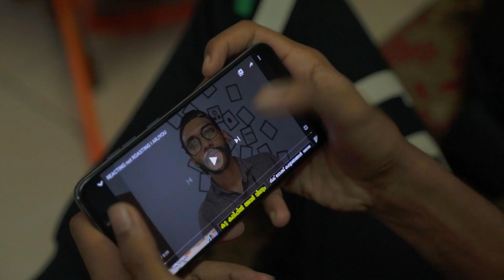ഈ മുത്തുമണിയുടെ ഒരു കാര്യം | Arjyou Rosted | Popcorn Entertainments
അർജുൻ ചെയ്ത പോലെ വീഡിയോ ചെയ്തതാ പണി പാളി